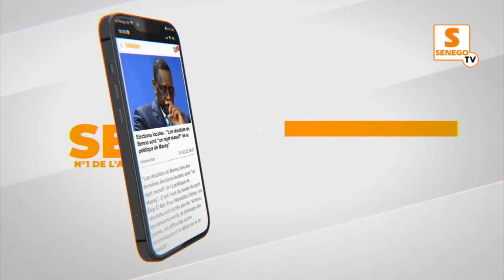Seyda Ndèye Aida Ibrahima Niasse aux dames : « Djiguen gni na sen wax yiw te niou gestu xam xam. »